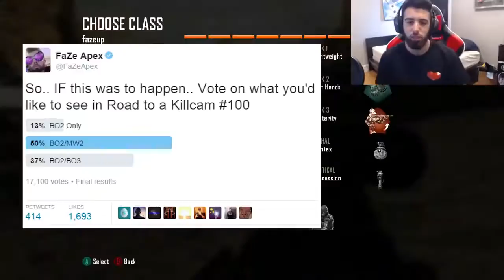FAZE CLAN PLAYS BO2 SEARCH AND DESTROY